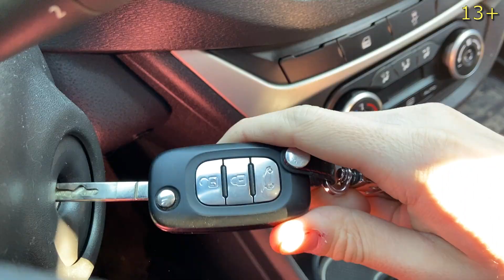funny car with square wheels